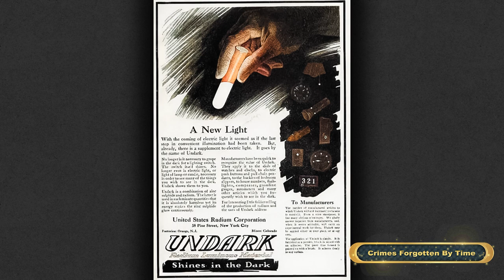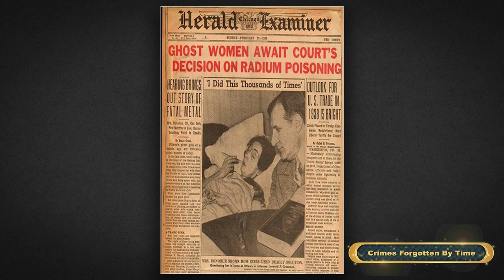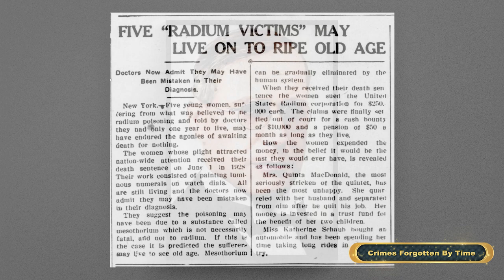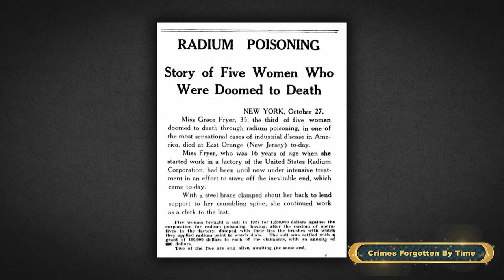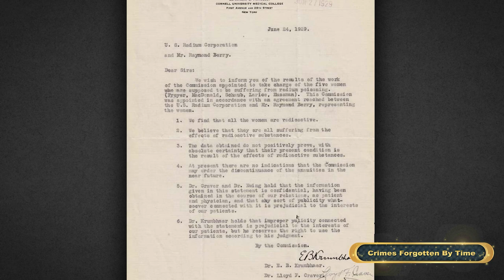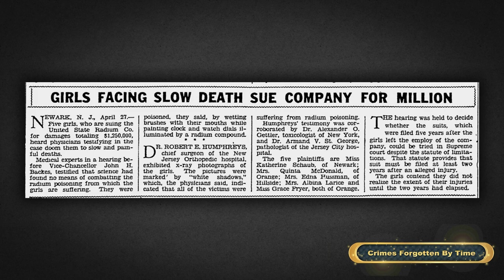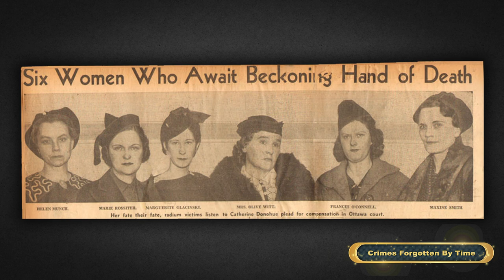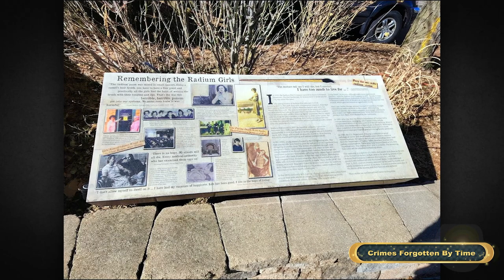The Tragic Case of The Radium Girls: Living Dead Women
Prepare to be captivated by the haunting and heartbreaking story of the Radium Girls - a group of courageous women who unknowingly sacrificed their lives for progress. In this thought-provoking video, we delve deep into their tragic tale, shedding light on the dark side of industrial advancements.

Join us as we unravel the mysteries surrounding these living dead women, exploring the harrowing effects of radium exposure and the subsequent legal battle for justice. Witness their unwavering resilience in the face of unimaginable adversity, and learn how their plight forever changed workplace safety regulations.

This gripping narrative will not only educate and inform, but also stir emotions within you. Discover how these brave souls fought against all odds, leaving an indelible mark on history. Prepare to be moved, shocked, and inspired as we pay homage to the forgotten heroes of our past. Don't miss out on this unforgettable journey into the tragic case of the Radium Girls.